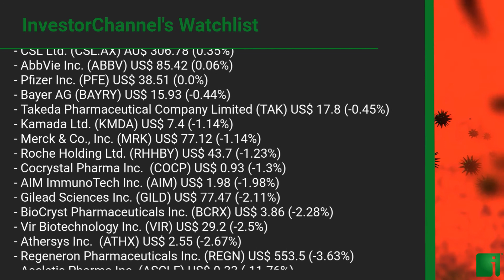InvestorChannel's COVID 19 Watchlist Update for Wednesday, May 06, 2020, 17:55 EST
InvestorChannel’s COVID 19 Stocks Watchlist Update video includes the Top 5 Performers of the Day, and a performance review of 20 companies InvestorChannel is following in the sector.
Source: AlphaVantage.